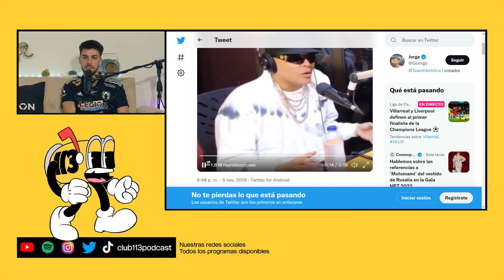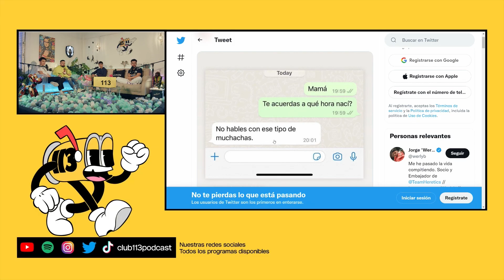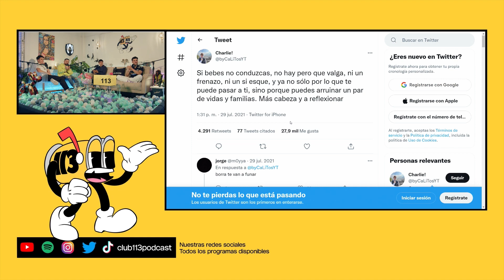Los TWEETS MÁS VIRALES de Goorgo, Werlyb, Nil y Bycalitos | Club 113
Club 113 es un podcast de Team Heretics presentado por Goorgo, Nil Ojeda y Werlyb.

Obviamente, Team Heretics no se hace responsable de las opiniones vertidas por los invitados en el programa.